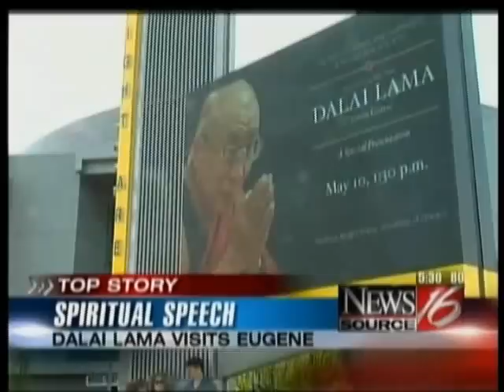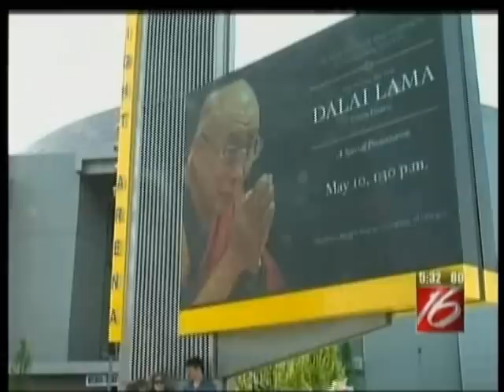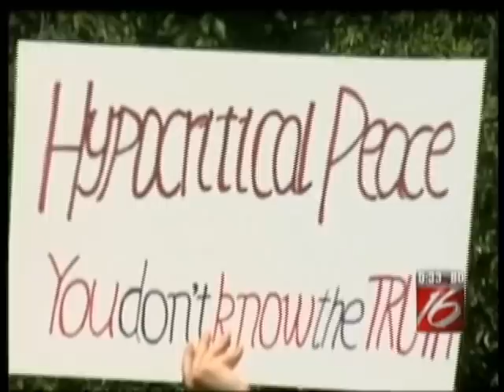The Dalai Lama in Eugene - May 10, 2013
KMTR TV interviews another attendee and Karen Bonner about the Dalai Lama following his speech at Matt Knight arena on May 10, 2013. Karen at 1:58 of the news story.

By the way, KMTR was recently purchased (June 3, 2013) by a media company that immediately laid off 60 percent of the staff. The station is expected to soon be a part of a right wing syndicate, the Sinclair group. This story might have been among the old KMTR's last, finest moments.